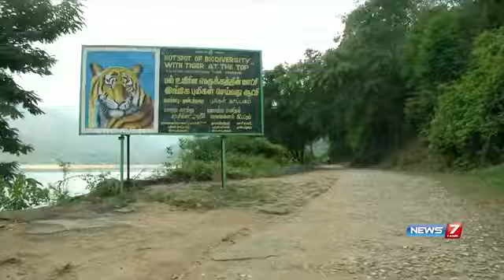Vridhachalam manimutharu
Manimutharu starting point